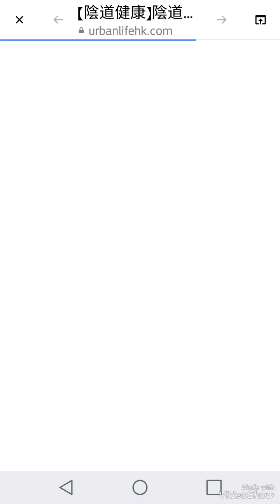Bubbles Pop Go /Level 34-38 Satisfying Games/Lv mix vlog